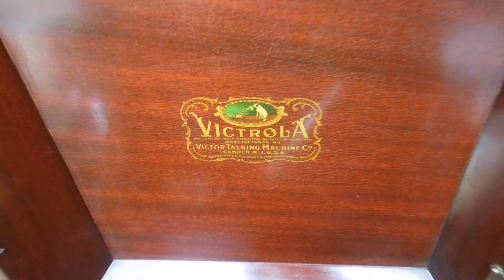Vernon Travis demonstrates a Victrola